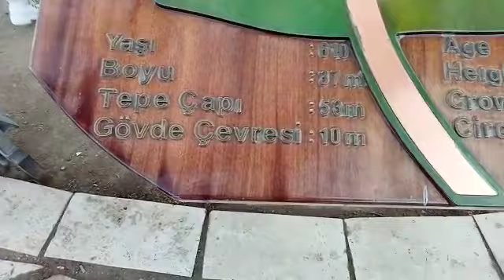İnkaya daki tarihi Çınar ağacı Uludağ a çıkarken uğrayın mutlaka ☺️